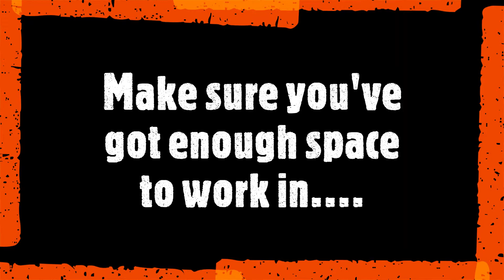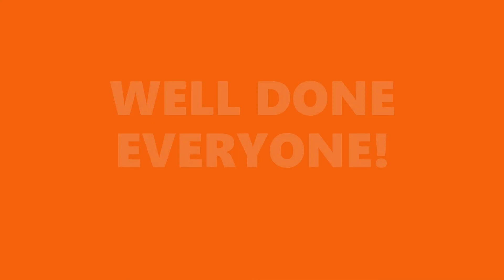HOME CONDITIONING - DONNA (MUSIC WORKOUT)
With Lockdown 3 continuing (but with light at the end of the tunnel), we are delighted that we can bring you some much needed fun and exercise in this series of original content which will be delivered by a number of our coaching staff over the coming weeks and will be free-to-all across our Facebook and YouTube pages.

In this video, Donna gets our blood racing and our muscles pumping with a fun conditioning workout to music.

We would LOVE to see your own musical workouts, and how you guys are keeping fit during this last part of lockdown. If you want to, please do film your workout, and email it to the club at:

Stay safe everyone and we look forward to being able to deliver sessions in person again soon!
xxxxx